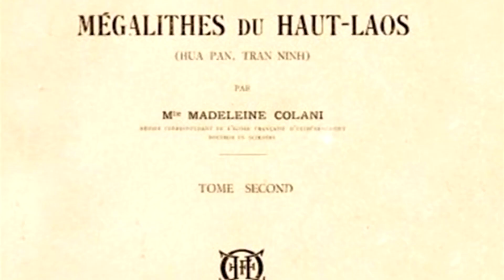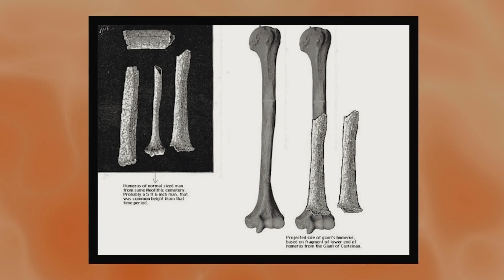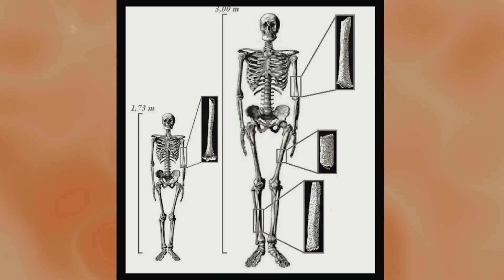人類不是地球唯一的人種, 神秘的亞特蘭蒂斯曾出現巨人部落; 秘魯金字塔中惊現巨人遺骸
最神秘、最危險的考古遺址 – 石罐平原，數百年來一直困擾著考古學家。多項考古中都發現了巨人種族的化石，說明歷史上曾經存在著3到5米高的巨人。